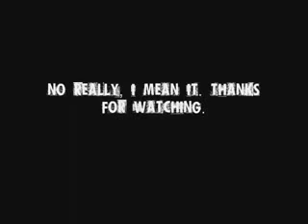American Beauty Woke Up This Morning